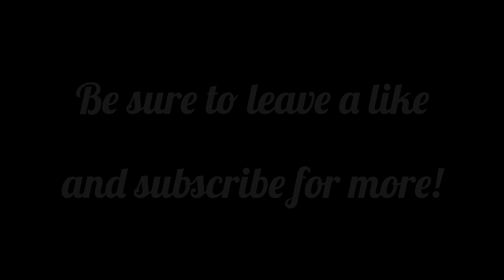76. Charlie Brown, Snoopy, Linus & Woodstock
Another request from a fan, more videos to come.

Also I will be starting tutorial videos on Star Wars characters and DC comic book characters